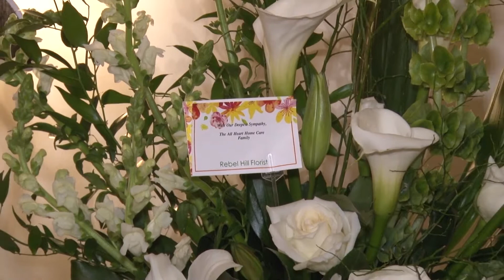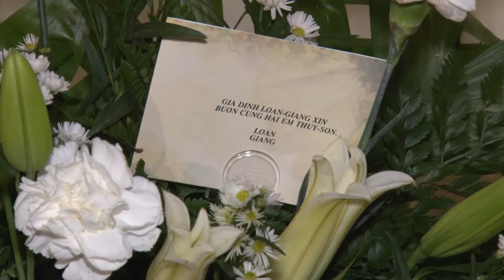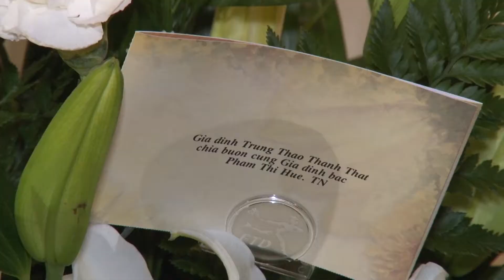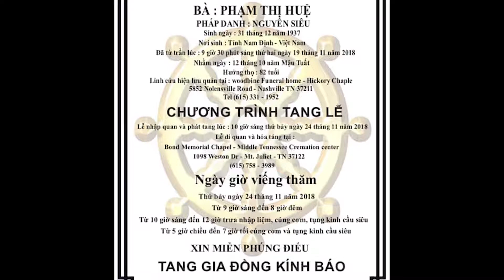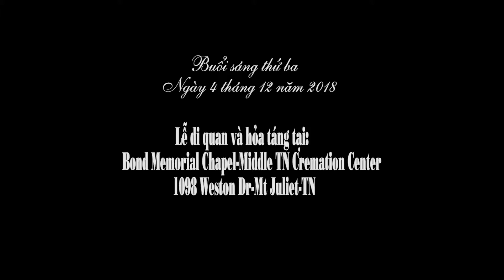Hue Thi Pham 1937 - 2018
Hue Thi Pham